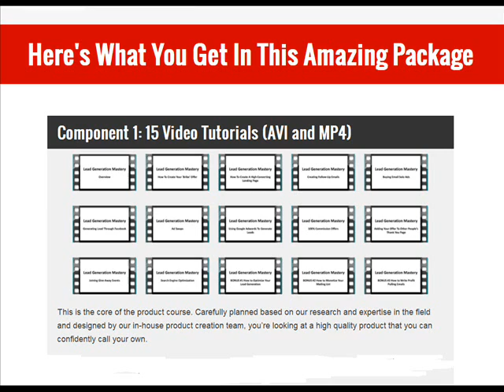Lead Generation Mastery Review GET IT NOW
Lead Generation Mastery Review, Lead Generation Mastery

Get This $6,582+ Value Licensing Rights To
Lead Generation Mastery
Brand New, High Quality Training Course
Put Your Name As The Author, Rebrand To Your Advantage, Resell For 100% Profits, Repurpose For Multiple Income Streams... It's Your Choice!

Recommended Products,